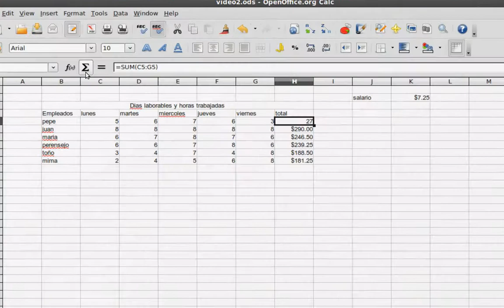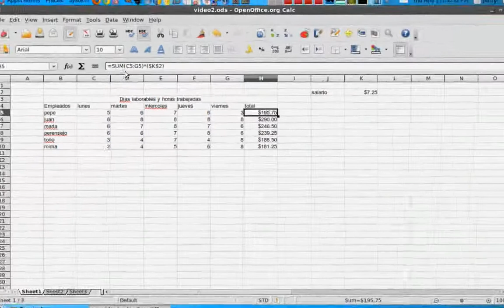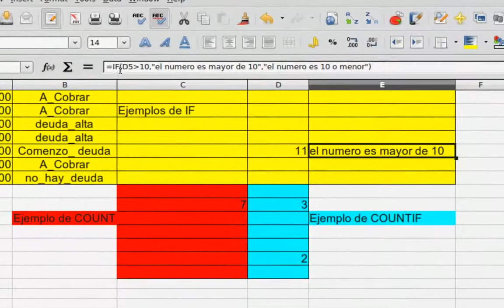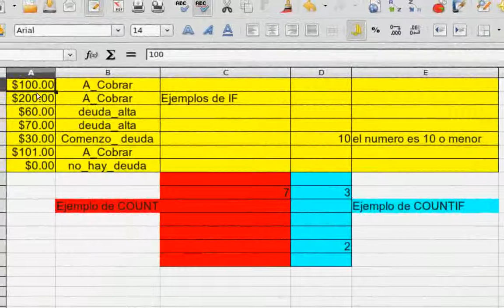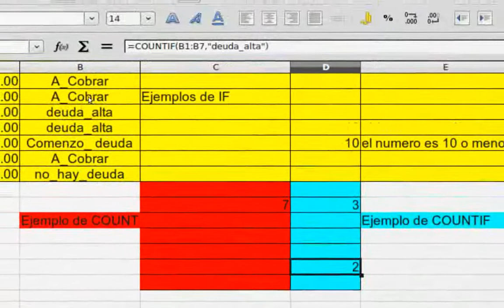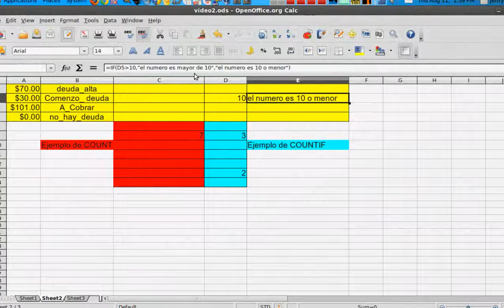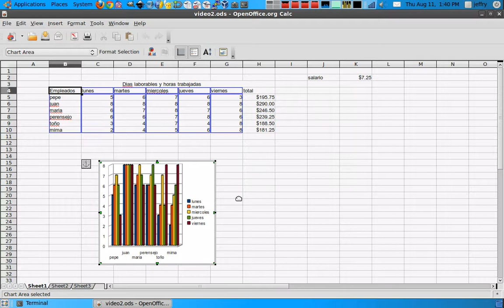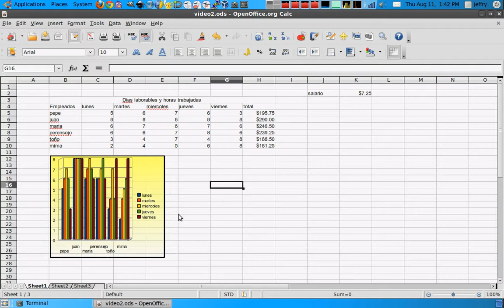OpenOffice spreadsheet básico parte 2.avi